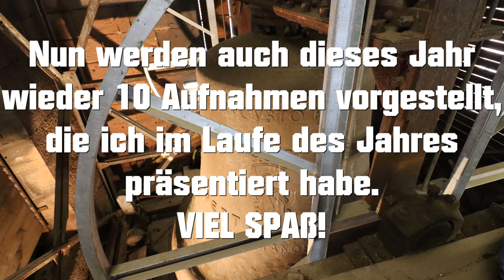4 Jahre Christus Glocke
Vor genau vier Jahren habe ich auf diesem Kanal mein allererstes Video präsentiert. Zu diesem Anlass möchte ich mich ganz herzlich für die Unterstützung des Kanals und für das große Feedback bedanken! Es ist wirklich unglaublich, wie sich das alles im Laufe der Zeit entwickelt hat.
In diesem Video werden nun wieder wie jedes Jahr zehn Aufnahmen vorgestellt, die ich im Laufe des Jahres hochgeladen habe. Die zehn ausgewählten Aufnahmen wurden von meiner Community entschieden.

Mein Kanalstand:

561.778 Aufrufe

2019:
310.959 Aufrufe

2018:
134.021 Aufrufe

2017:
38.450 Aufrufe